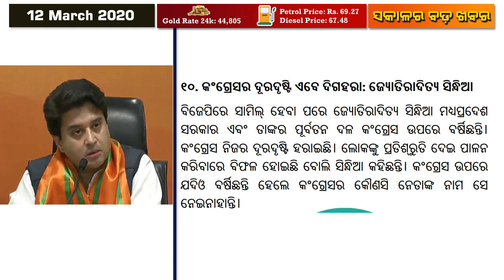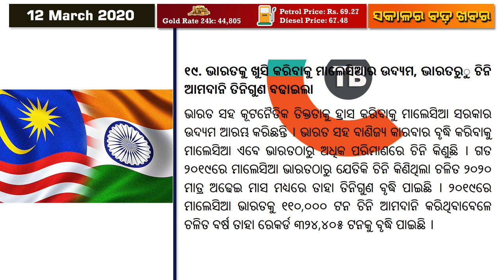Today's Breaking News @ No minimum balance in SBI, PM Modi,YES Bank, RBI, Diesel